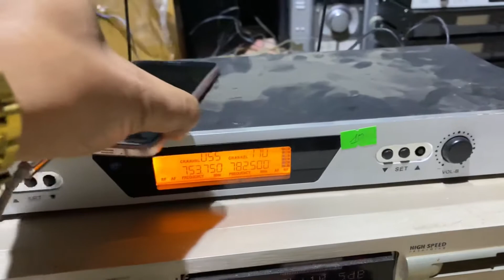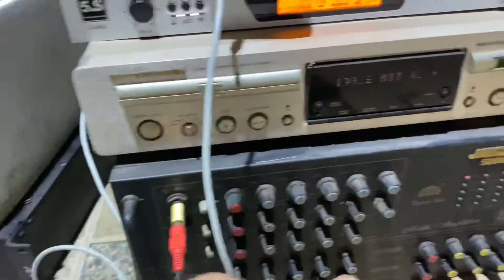MÍC BÃI 5 S U666 GIÁ 1 900k 1 bộ lh 0911169961